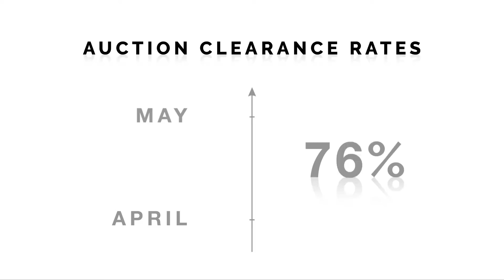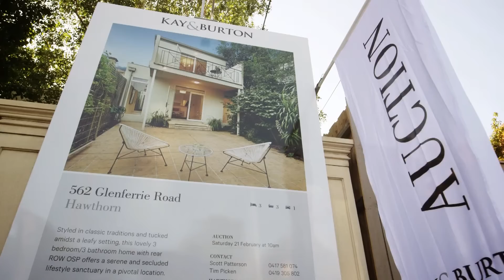Market Report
Experts including Domain Group Senior Economist, Dr Andrew Wilson discuss the buoyancy of the property market now, and heading into winter.